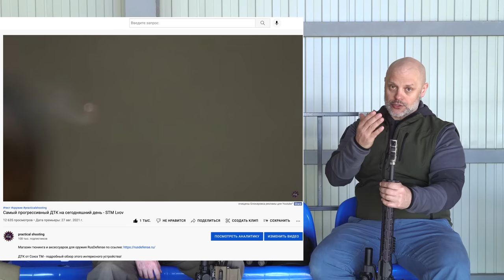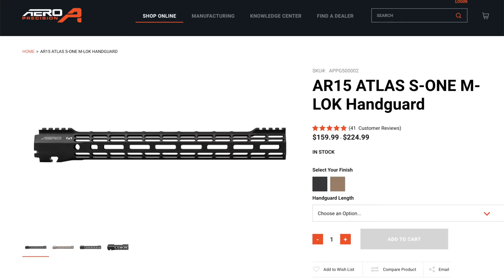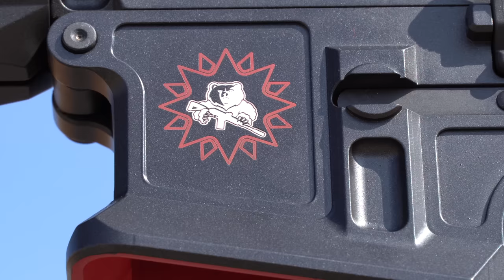Дорого - значит Хорошо?! STM-15 Competition vs AT-15 /сравнительный обзор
Есть над чем подумать, если вы собрались купить себе Арку за полмиллиона. Сегодня сравниваем два самых дорогих российских карабина на базе AR15 для практической стрельбы. Цена оправдана?